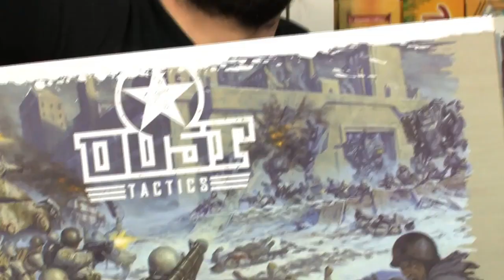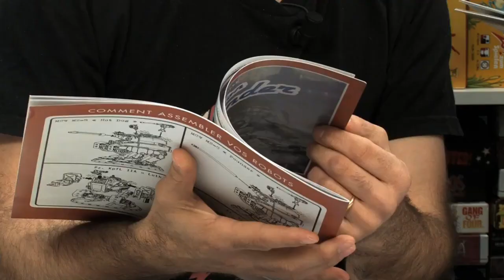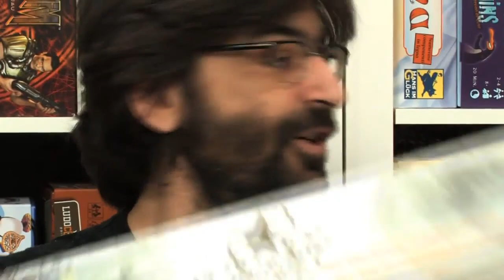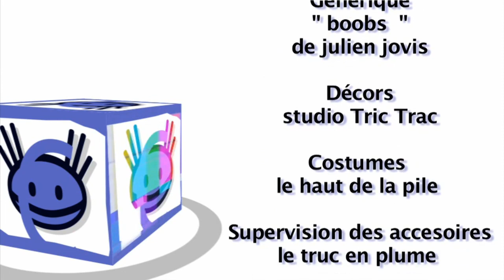Dust Tactics, de l'explipartie...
L'autre jour, Monsieur Croc est venu à l'officine pour nous expliquer comment il est bon de jouer à des jeux de type Améritrash, ces jeux avec des figurines et des dés. Allant même jusqu'à nous expliquer que ça donnait une jolie peau. Oui. Alors ni une ni deux, nous n'avons pas résisté à sa première proposition qui est d'essayer "Dust Tactics". Voici une explication et une partie du jeu d'escarmouche de Olivier Zamfirescu et Paolo Parente.